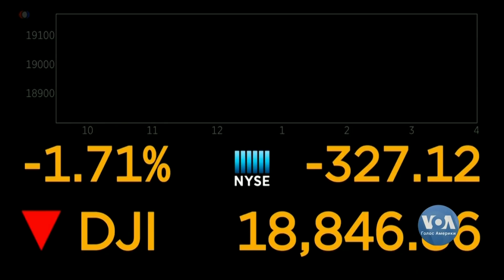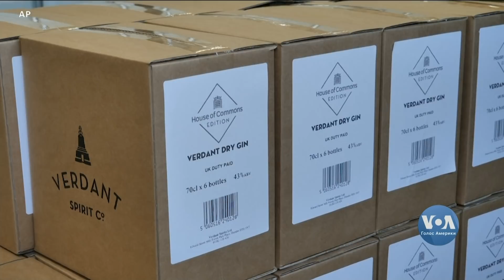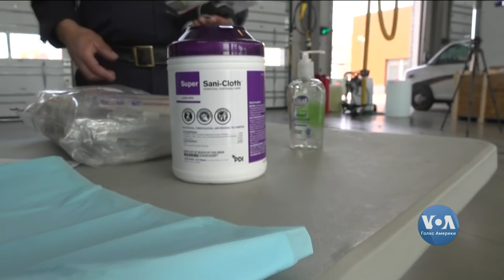Час-Тайм. Спецрейси в Україну зі США та Канади - деталі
В ефірі Час-Тайм. Спецрейси в Україну зі США та Канади.  На цьому тижні два спеціальні авіарейси готуються зі США в Україну.  Рейс Торонто-Київ – подробиці від посла України в Канаді. Кількість заражених вірусом Ковід-19 у США перевищила 41 тисячу. Засідання суду у Нідерландах у справі МН-17 проходило за правилами карантину через поширення коронавірусу. Як американські бізнеси адаптують своє виробництво, та як служби швидкого реагування у США готуються до напливу викликів через пандемію.